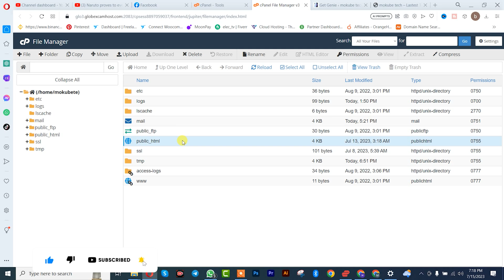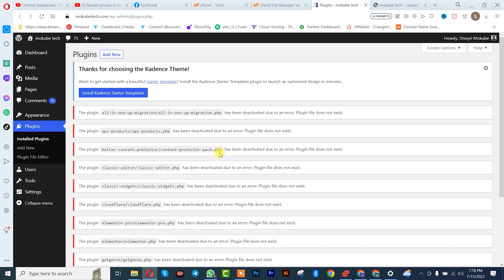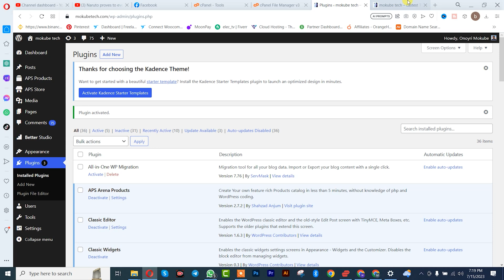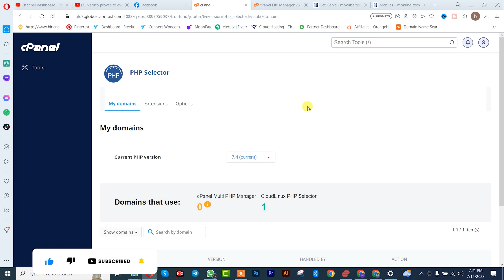How to Fix there has been a critical error on this website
If you're experiencing problems on your website, don't panic! In this video, we'll show you how to fix there has been a critical error on this website.

This video will show you how to fix common website errors and keep your website running smoothly. By following these steps, you'll avoid any potential problems and keep your website customers happy!

there has been a critical error on your website
critical error wordpress
how to fix error wordpress website
there has been a critical error on this website
there has been a critical error on your website fix
 wordpress
fix - there has been a critical error on your website | critical errors - wordpress
how to fix fatal error in wordpress
critical error on your website
wordpress error
there has been a critical error on this website. wordpress fix
how to solve critical error wordpress website
there has been a error on your wordpress website
wordpress critical error on your website
how to solve plugin error in wordpress
wordpress critical error
how to repair wordpress database error
how to fix there has been a critical error on your website
wordpress dashboard inaccessible
critical wordpress error
how to fix database error in wordpress
critical error,there has been a critical error on your website. please check your site admin email inbox
there has been a critical error on your website. wordpress fix
how to fix critical error on this website
there has been a critical error on this website wordpress
what causes the “there has been a critical error on your website” error?
how to fix the “there has been a critical error on your website” error
fix wordpress error,web track official
fix there has been critical error on your website
how to fix critical error in wordpress
how to fix wordpress critical error
how to fix critical error wordpress
how to fix critical error on wordpress
how to fix there has been a critical error on your wordpress website
tech error,web track
there has been a critical error on your website fix it
there has been a critical error on your website. wordpress